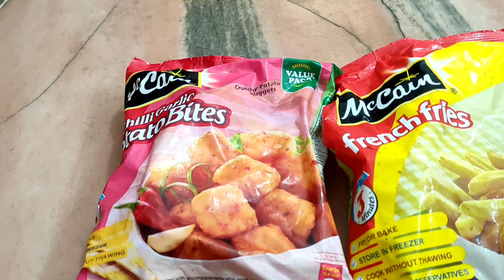कभी-कभी ये सब भी बनाना पड़ता है, भले ही शौक से नहीं लेकिन बनाना तो पड़ता है.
time:-
French fries:-6to 8min.
potato bills:-4to6min.

press 🔔 button and select all.
share with family and friends.
please try to support me🙏🙏